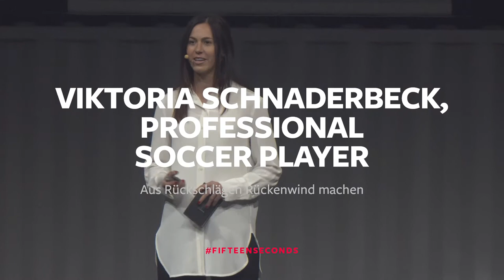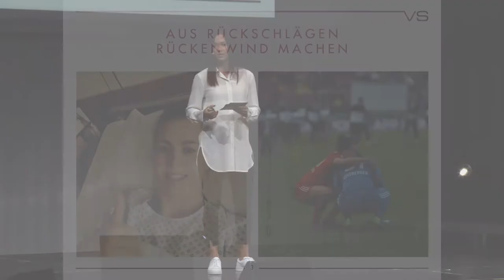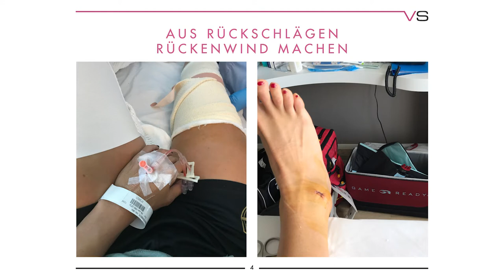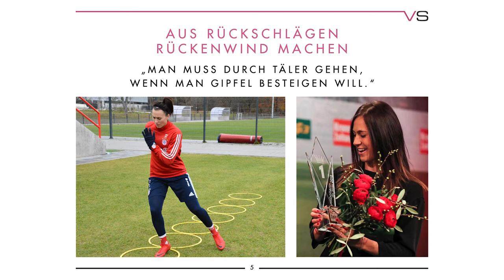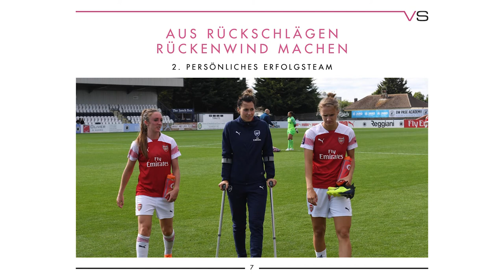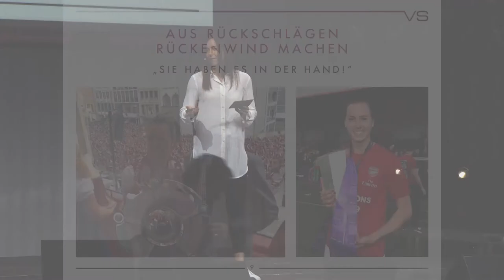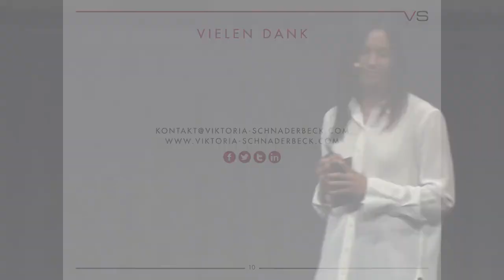Viktoria Schnaderbeck: Aus Rückschlägen Rückenwind machen | Fifteen Seconds Festival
Graz – München – London, oder genauer genommen: vom LUV Graz über Bayern München zu Arsenal London. Zweifacher deutscher Meister, deutscher Pokalsieger, englischer Meister und dritter Platz bei der Europameisterschaft. Ja, das alles klingt ziemlich gut und aufregend. Ist es auch, wenn man diese Titel, Erfolge und Erinnerungen isoliert betrachtet. Aber der Weg dahin war für Viktoria Schnaderbeck steinig und schwer. Ihr Beruf und ihre Berufung als Fußballerin sind oftmals an der Kippe gestanden. Externe und unbeeinflussbare Rückschläge haben sie in ihrer bisherigen Karriere vor einige schwere Aufgaben gestellt. Ihre internen und persönlichen Ressourcen und Stärken haben allerdings dabei geholfen, all diese Hürden zu bewältigen und jeden dieser Kämpfe zu gewinnen. Viktorias Lehre daraus: Manchmal muss man durch Täler gehen, wenn man Gipfel besteigen will.

Fifteen Seconds is an international platform at the intersection of business, innovation, and creativity, calling all curious minds eager to share their knowledge, drive positive change, and shape the future. Since 2014, tens of thousands of people have exchanged ideas and pushed each other forward at our events.